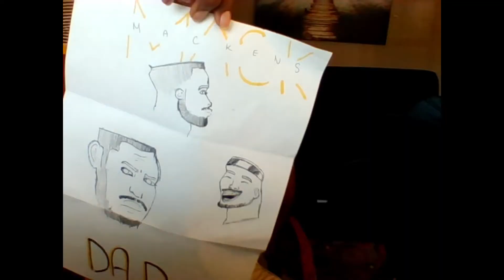Fathers Day Special